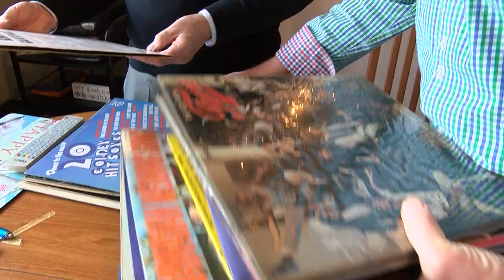BBC PEOPLE'S HISTORY OF POP: Kevin Rogers and Roger Rawson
Kevin and Roger remember the huge acts that played at the Wisbech Corn Exchange in the 1960's including the Rolling Stones and Lulu.  There's more stories in a special music documentary called The People's History of Pop on BBC Radio Cambridgeshire on Sunday, 7th February at 12pm.